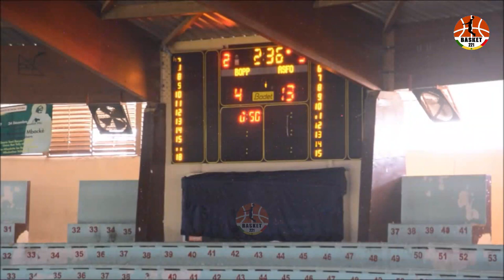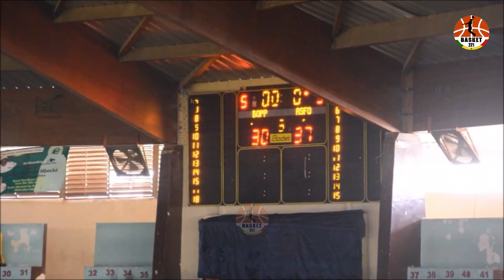ASCC BOPP vs ASFO - 11eme Journée | D1 F. Sénégal | 16.04.2023 | BASKET221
L'ASFO réussit à gagner dans les dernières secondes grâce à Diarry Pam